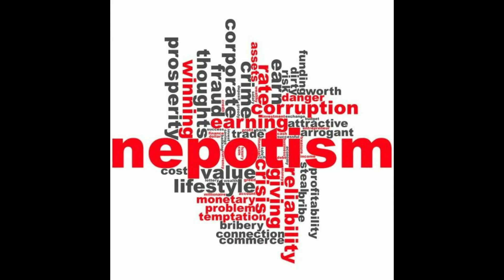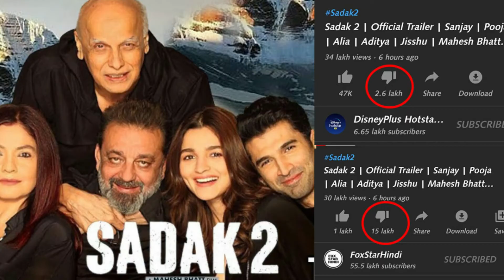ഡിസ്‌ലൈക്ക് കിട്ടിയ ട്രെയിലർ സടക്ക് #2!!!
most disliked trailer in world... In what could be regarded as an effect of the untimely death of actor Sushant Singh Rajput, the trailer of Sadak 2, became one of the most disliked videos on YouTube globally. The trailer of the film, as of now, has been watched over 63 million times and has managed to receive 11.65 million dislikes on YouTube

This is My Telegram link.. This is My Telegram link.. Sandeep Bobby Vlogs
This will contain my youtube channel  videos

Follow Me On Instram.

Specal Thanks .

Niranjan[anandu],Sasikala[#mummy],Swaroop[brother],rajesh

uddirran,Nivedin[nainu],Femin,SachinNeslion,DipinNa,AthiraBabu